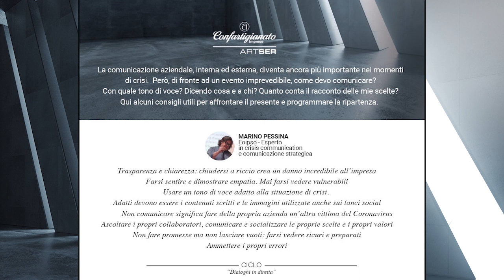In comunicazione si può fare il “fai da te”?